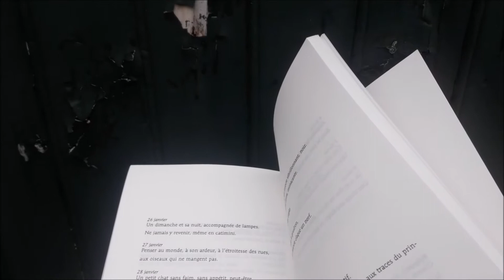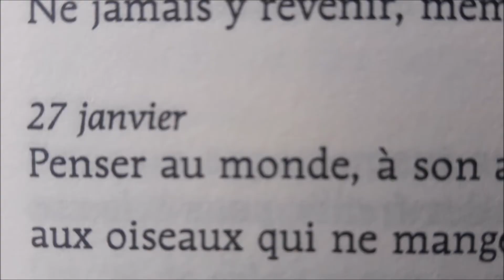hache plus °28°